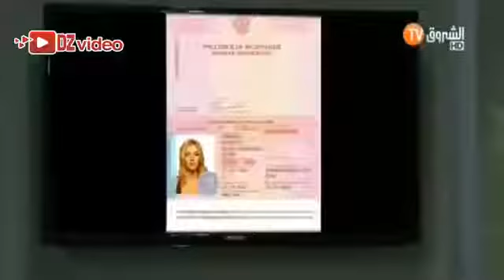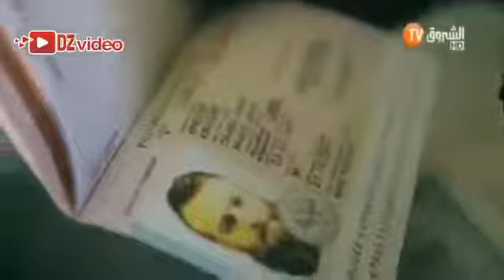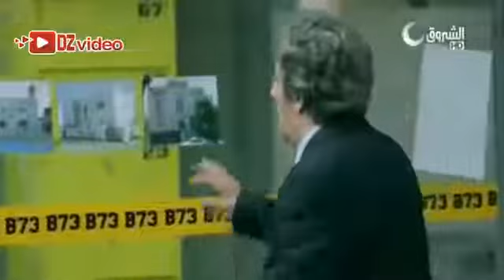ب73 ـ b73 الحلقة الأولى RAMADAN 2016 SERIE